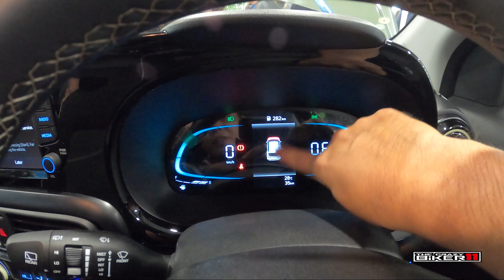Mizoramah HYUNDAI EXTER Launch a ni ve ta.